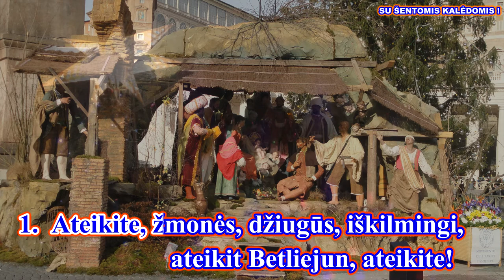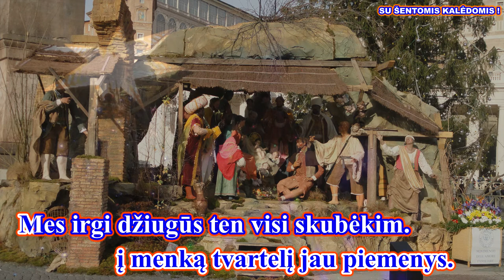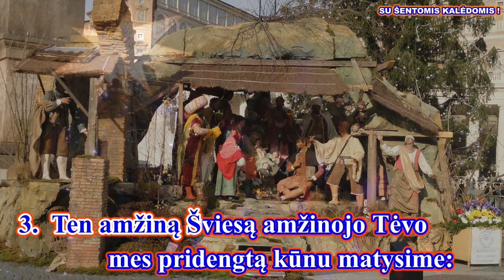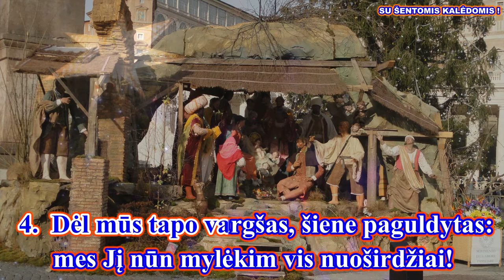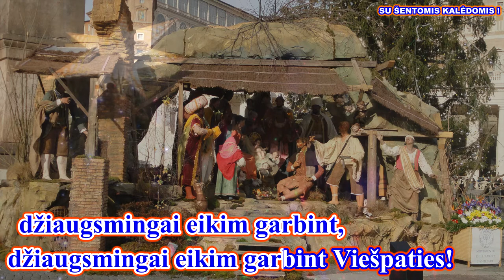ATEIKITE, ŽMONĖS ( III var. melodija su žodžiais - karaoke)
Giesmė: " ATEIKITE, ŽMONĖS "

Palaimingo giedojimo!

Autorius: nežinomas